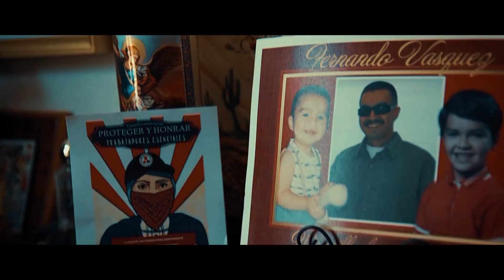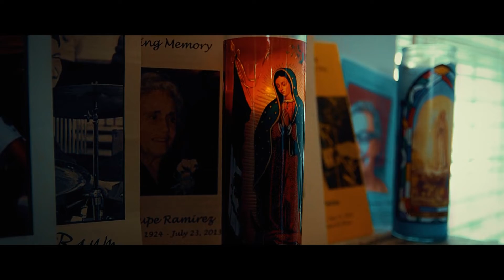Altares y Ofrendas: Ruby Vasquez